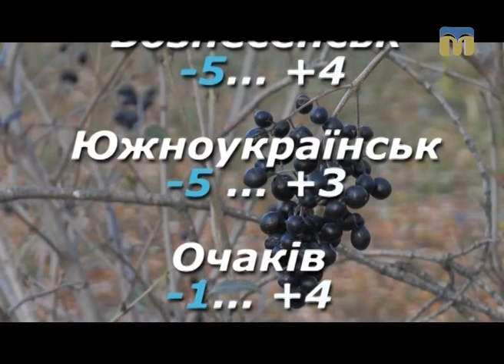Народні прикмети, прогноз погоди на 2 січня 2017 року